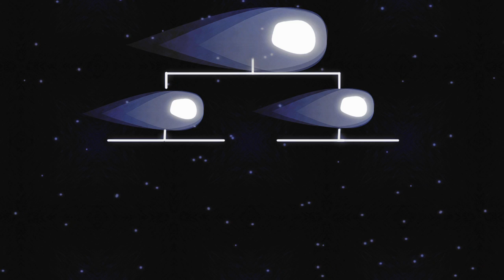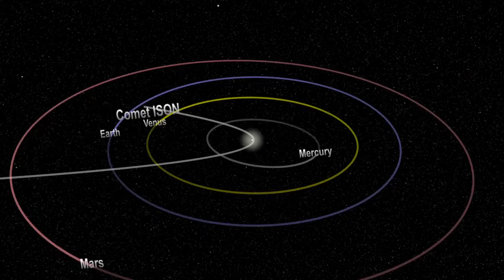NASA - What is a Sungrazing Comet?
Sungrazing comets are a special class of comets that come very close to the Sun at their nearest approach, a point called perihelion. To be considered a sungrazer, a comet needs to get within about 850,000 miles from the Sun at perihelion. Many come even closer, even to within a few thousand miles.

Being so close to the Sun is very hard on comets for many reasons. They are subjected to a lot of solar radiation which boils off their water or other volatiles. The physical push of the radiation and the solar wind also helps form the tails. And as they get closer to the Sun, the comets experience extremely strong tidal forces, or gravitational stress. In this hostile environment, many sungrazers do not survive their trip around the Sun. Although they don't actually crash into the solar surface, the sun is able to destroy them anyway.

Many sungrazing comets follow a similar orbit, called the Kreutz Path, and collectively belong to a population called the Kreutz Group. In fact, close to 85% of the sungrazers seen by the SOHO satellite are on this orbital highway. Scientists think one extremely large sungrazing comet broke up hundreds, or even thousands, of years ago, and the current comets on the Kreutz Path are the leftover fragments of it. As clumps of remnants make their way back around the Sun, we experience a sharp increase in sungrazing comets, which appears to be going on now. Comet Lovejoy, which reached perihelion on December 15, 2011 is the best known recent Kreutz-group sungrazer. And so far, it is the only one that NASA's solar-observing fleet has seen survive its trip around the Sun.

Comet ISON, an upcoming sungrazer with a perihelion of 730,000 miles on November 28, 2013, is not on the Kreutz Path. In fact, ISON's orbit suggests that it may gain enough momentum to escape the solar system entirely, and never return. Before it does so, it will pass within about 40 million miles from Earth on December 26th. Assuming it survives its trip around the Sun.

Credit: NASA